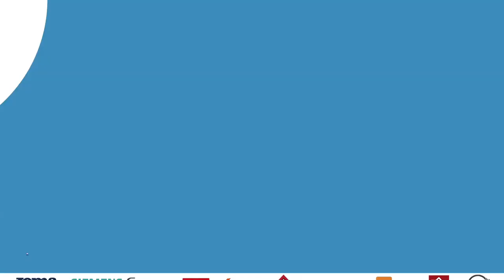Avant HAC - Bordeaux, Thierry Uvenard: "Ne pas faire de cadeaux"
Avant la rencontre face à Bordeaux demain à 13h00 au Stade Océane, interview de l'entraîneur Thierry Uvenard.